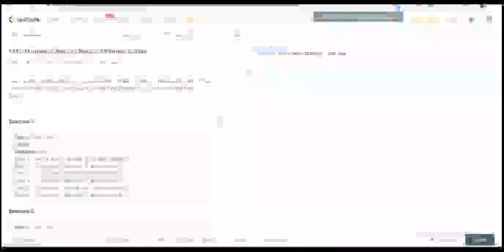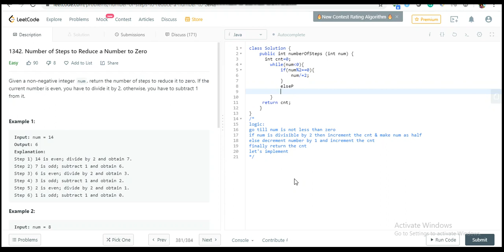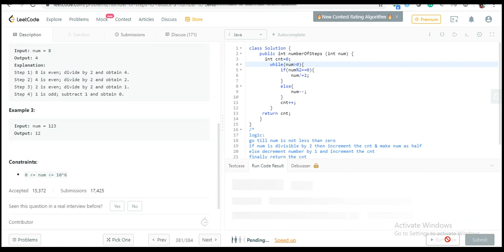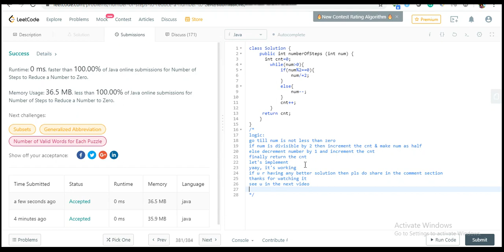1342. Number of Steps to Reduce a Number to Zero| leetcode| java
This is the logic for the Number of Steps to Reduce a Number to Zero from the leet code.
If you guys are having any query then please ask in the comment section.
If you have any better solution then please post in the comment section.
Happy coding :)